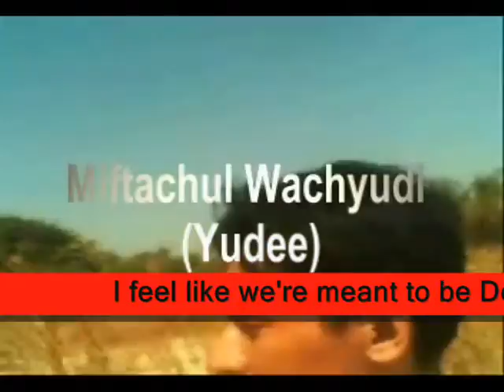like we're meant to be ,